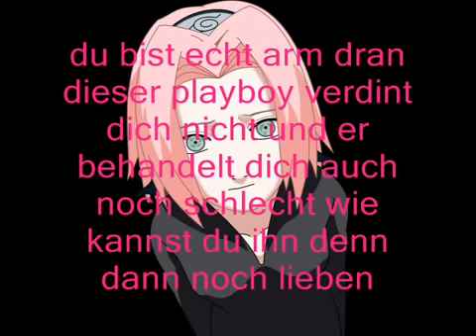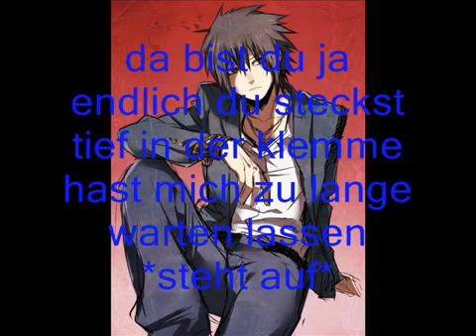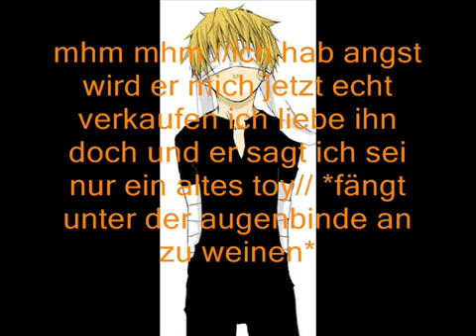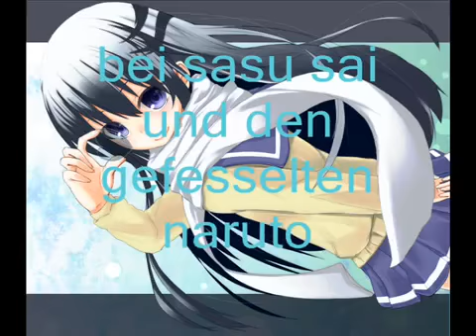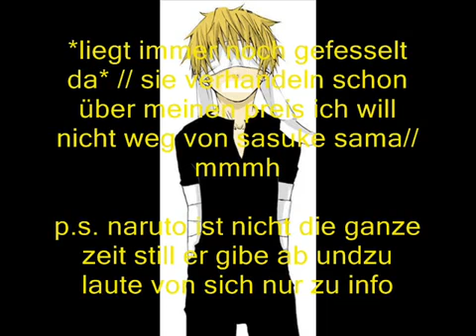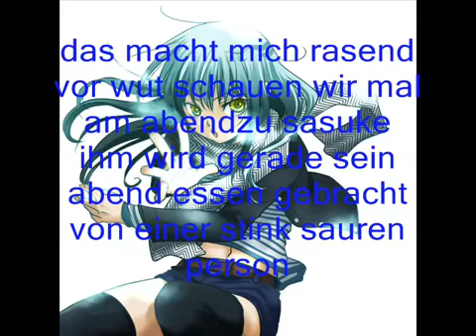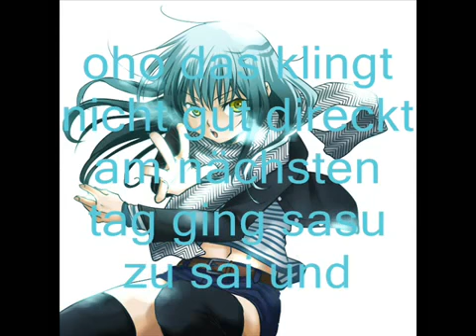sasunaru am ende bereut man es part 1